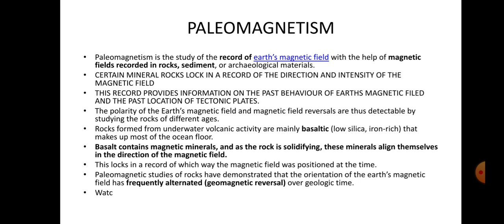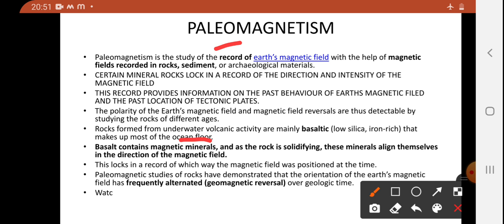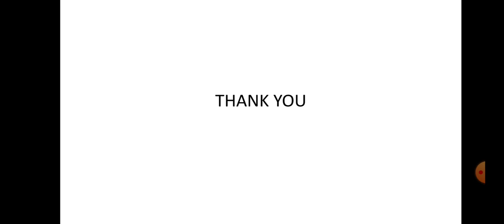What Is Palomagnetism In Telugu | Ncert Classes In Telugu | APPSC | TSPSC | UPSC | Civils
In this video I'm explaining you about "Palomagnetism", So please do watch the complete video for in-depth information
APPPSC,
TSPSC,
UPSC,
Civils,
JoyOfScientificTemper,
Convection Current Theory,
Ncert basics In Telugu,
PIB news for UPSC in Telugu,
Daily PIB news analysis,
Hindu paper daily editorial analysis in Telugu
Telugu current affairs,
UPSC Current affairs in Telugu,
Telangana current affairs,
PIB News analysis in Telugu,
PIB News in Telugu,
PIB In Telugu,